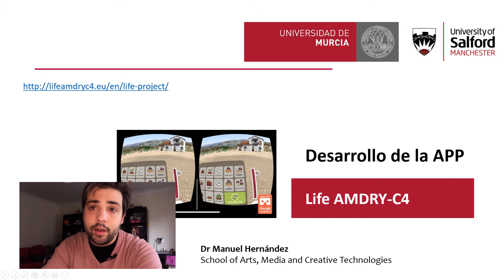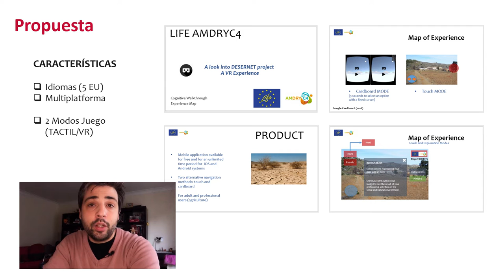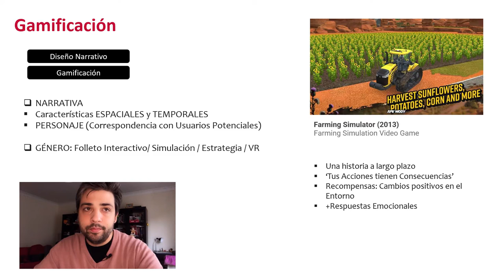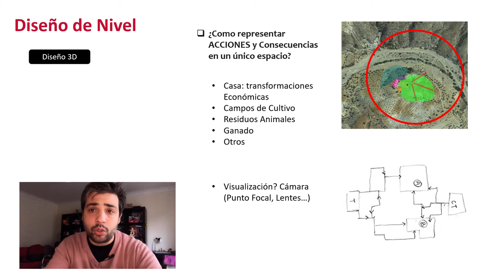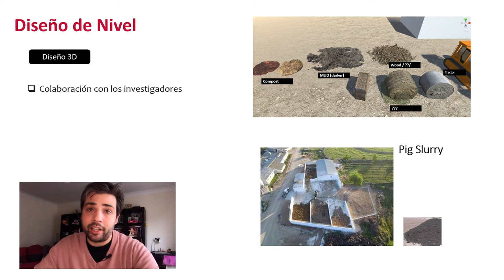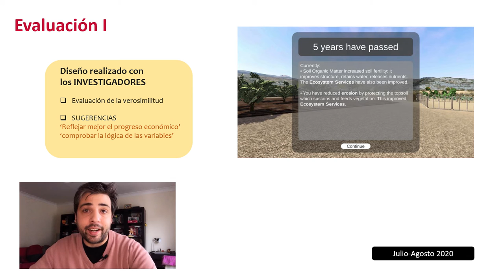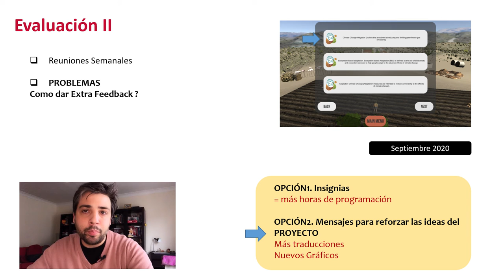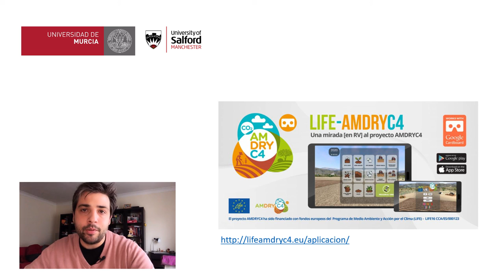LIFE AMDRYc4 Desarrollo de la APP